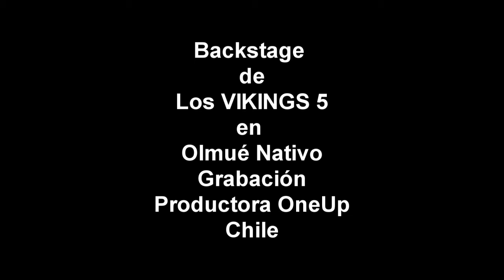LOS VIKINGS 5 EN OLMUE NATIVO JUNTO A PRODUCTORA ONEUP CHILE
ENTREVISTA EXCLUSIVA A LOS  VIKINGS  5 ( RADIO ONEUP) CHILE FONO 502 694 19 CONTACTOS  PARA EVENTOS